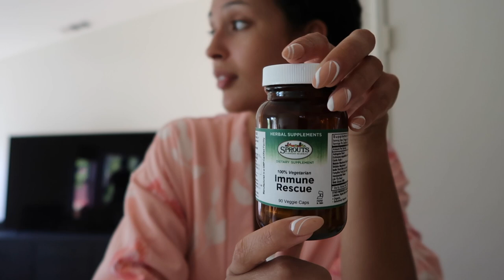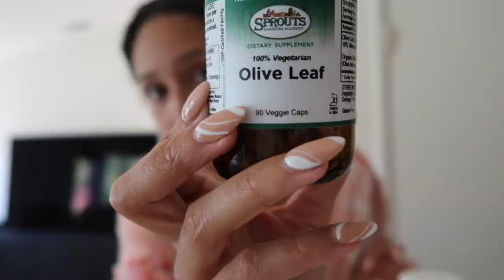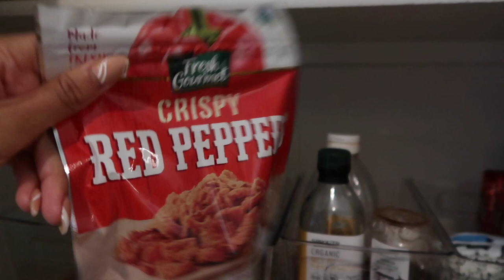get better with me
A head cold won’t stop me now! Here are some tips and natural remedies that can help you recover fast from a cold… and some other random things you didn’t ask for.

CATCH UP WITH ME DAILY!

This video is about fighting a cold, how to recover fast from a cold, treating a cold at home, natural ways to help a cold, natural ways to fight a cold, day in the life, sick vlog, what to do if you are sick, get better fast, fight a cold fast, funny vlog, lifestyle vlog, bone broth, husky dog, best food to eat with a cold, best things to do when you have a cold, what to do when you have a cold, recovering from a cold, cold remedies